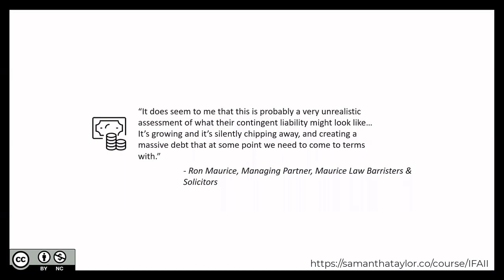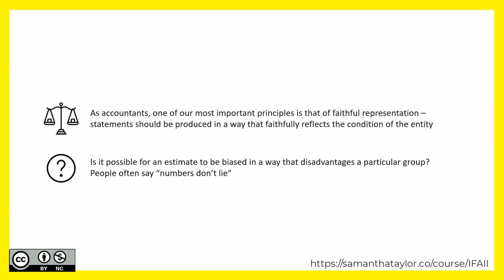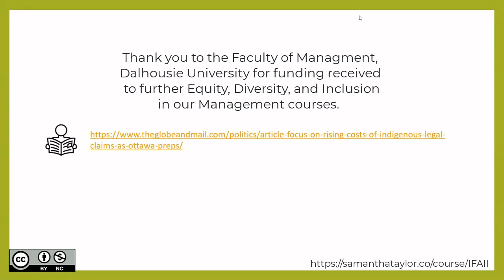Part 1: Financial Liabilities and Provisions ~ Our Community Counts ~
This video is from Intermediate Financial Accounting II (IFAII):
Financial Liabilities and Provisions

Intermediate Financial Accounting II (IFAII) is intended to provide an understanding of corporate financial reporting models and related conceptual issues. Course videos act as a foundation of bite-sized chunks to develop expertise in accounting and reporting issues related to liabilities and shareholders' equity, including complex debt and equity instruments, corporate income taxes, leases, pensions and other post-retirement obligations, earnings per share, accounting changes and restatements. The primary focus is on International Financial Reporting Standards (IFRS).

We developed this course at a level appropriate for undergraduate learners, typically accounting majors who will be pursuing their accounting designation. Included in this course Our Community Counts, a series focused on integrating organizations leading efforts in equity, diversity and inclusion (EDI). Thank you for the Dalhousie University's Rowe School of Business and Faculty of Management for funding received to support efforts for accessible education.

This course is available for you to use, edit, or share as follows: Intermediate Financial Accounting II by Bryce Cross, Nicole Corkum, and Samantha Taylor is licensed under a Creative Commons Attribution-NonCommercial 4.0 International License